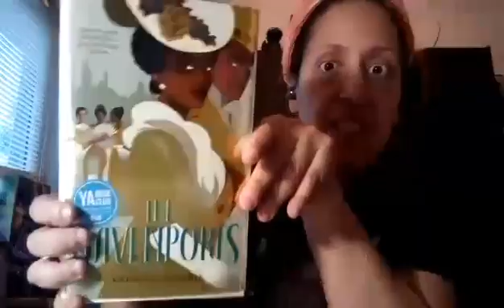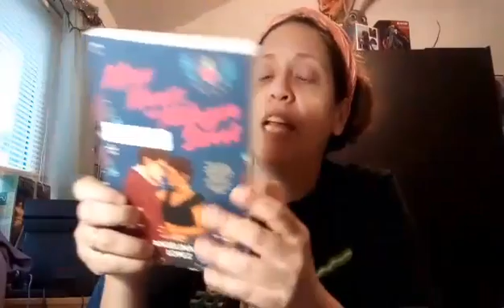Book Mail February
Showing off my bookmail